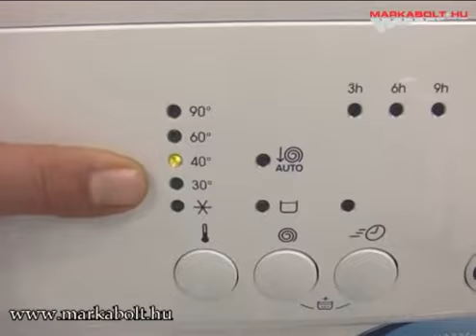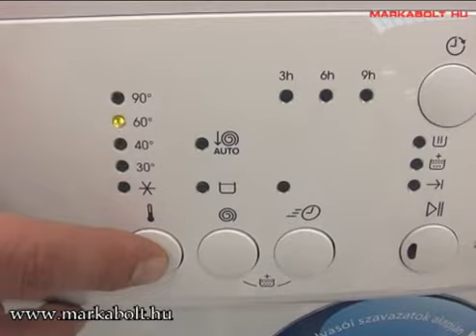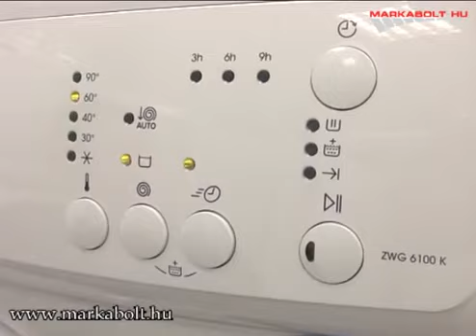Zanussi ZWG 6100 K mosógép Márkabolt